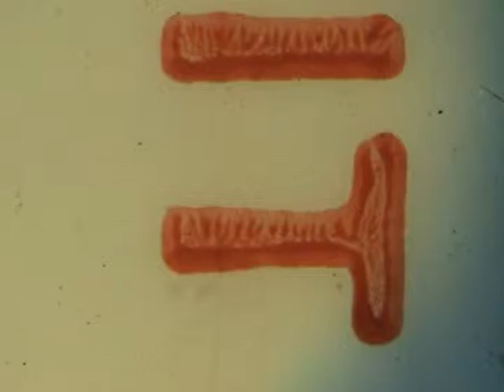1970 Al's picnic-New Jersey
This is mid to late 70's judgng by Mom's hair.and Dad's glasses.